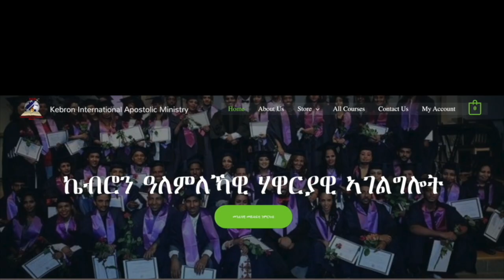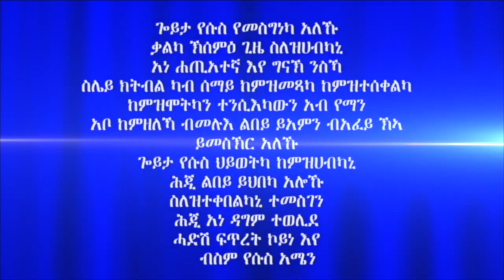"ሓይሊ ናይ ጸጋ መልእኽቲ" 1ይ ክፋል ብሃዋርያ ሕነሽም ኢትዮጵያ